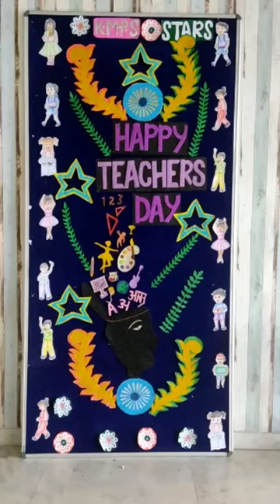@monika sharma top craft work and paintings